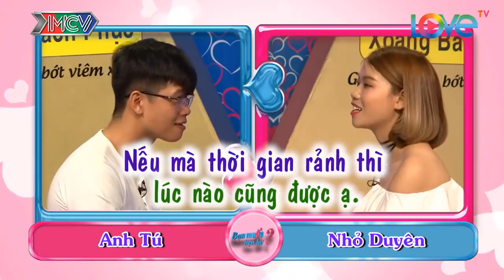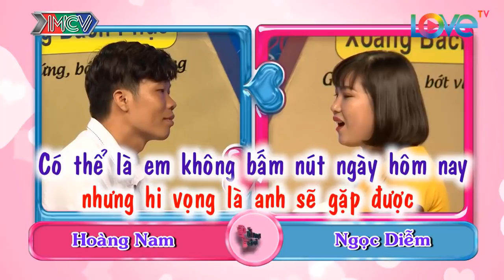Chàng Trai Đi Hẹn Hò Chỉ Để Ý Nội Ngoại Thất Của Nàng Và Cái Kết Không Tưởng | 69 CÁCH YÊU